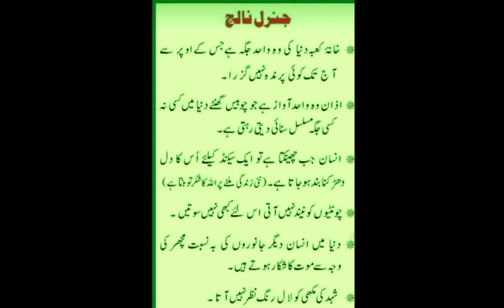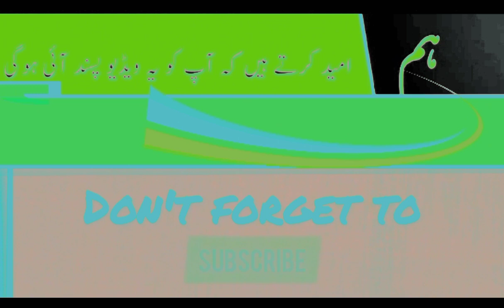general knowledge information